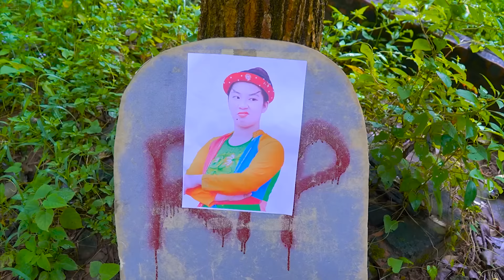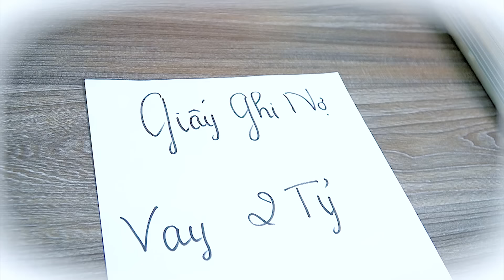Cháy nhà ra mặt chuột | Âm mưu của MẸ GHẺ - Sự Thật Sau Những Giọt Nước Mắt | Tấm Cám Chuyện Chưa Kể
Trong tập phim này mẹ Ghẻ đã kết hợp với anh Hoàng để thử lòng Dượng. Mọi người hãy xem hết video để xem những diễn biến bất ngờ trong câu chuyện nhé!

Tham Gia Cùng Miu Miu Team:
 ► About Miu Miu TV :
     • Viral Videos
     • Short Film
     • Music Videos
     • Infographic & Animation Videos